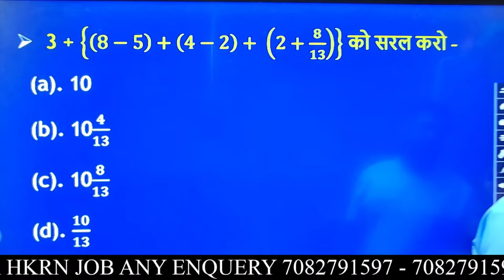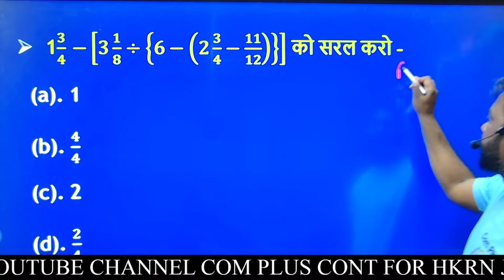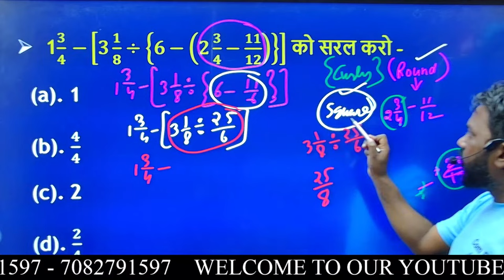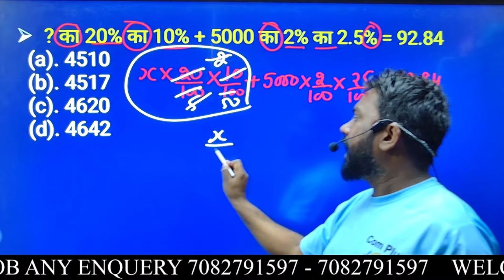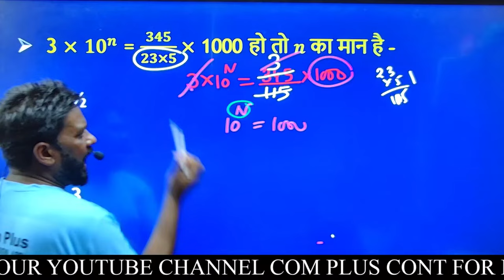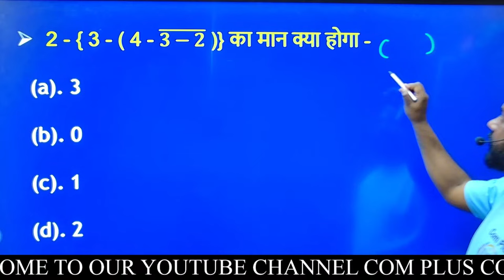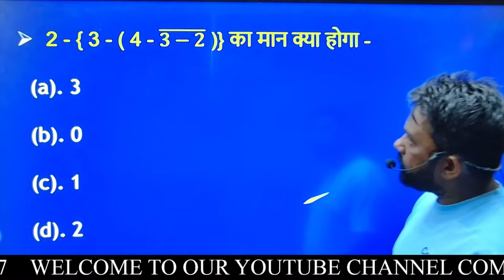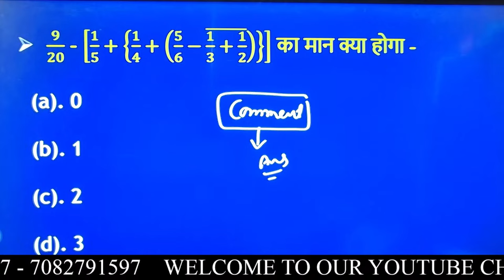NTT EXAM करे CRACK 👍 Exam में आने वाले प्रश्न 😱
👍 ʟɪᴋᴇ

📩 ꜱʜᴀʀᴇ

🔔 ꜱᴜʙꜱᴄʀɪʙᴇ